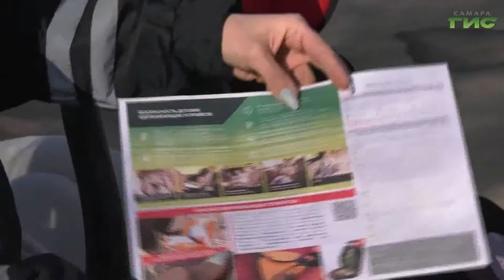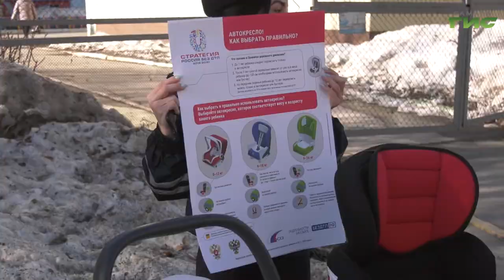Специальный репортаж от 13.04.2021. "Профилактика детского дорожно-транспортного травматизма"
Акция "С ребенком в путь — автокресло не забудь!" на протяжении трех недель проходит во всех городах Самарской области. Наряды ДПС утром и вечером проводят рейды около детских садов и дошкольных заведений, чтобы выявить нарушителей правил перевозки детей до 12 лет. Также в крупных городах региона демонстрируют детские удерживающие системы. Родителям рассказывают, каким должно быть безопасное детское кресло.